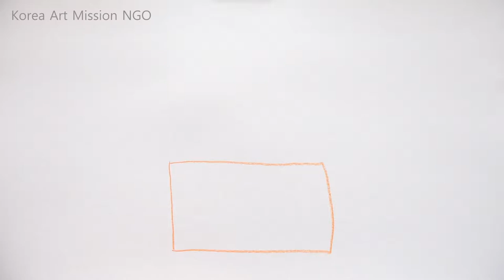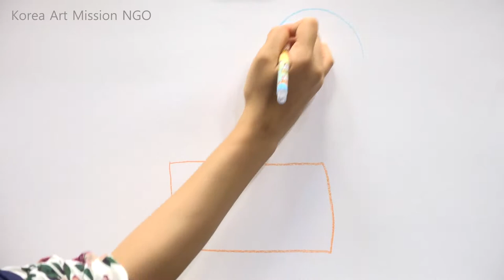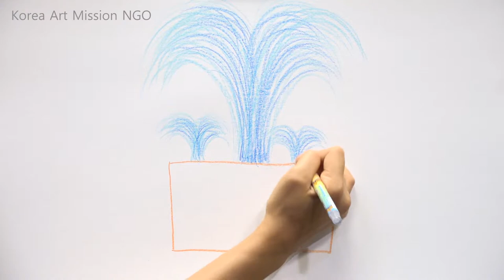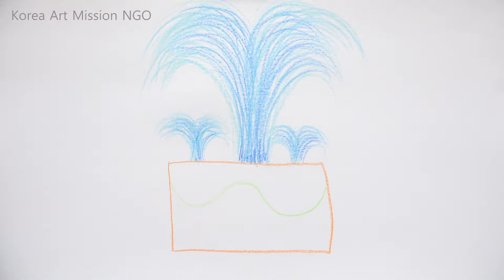أشرطة فيديو تعليم الفن للأطفال اللاجئين beginner level 3-6